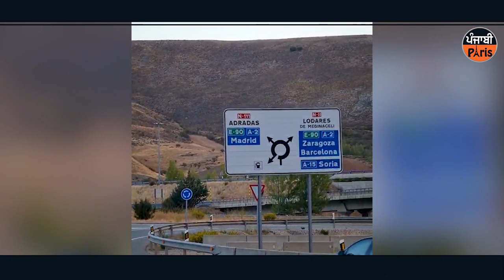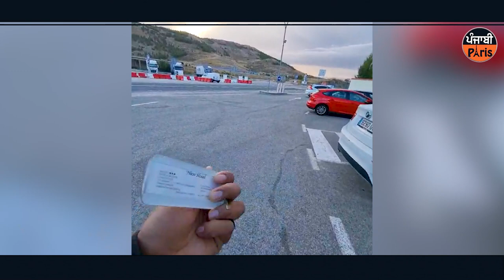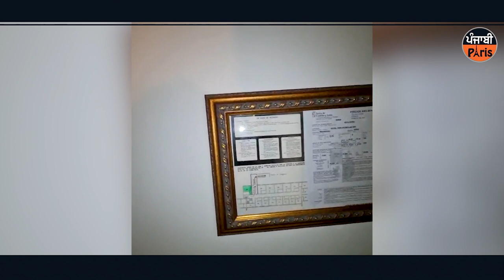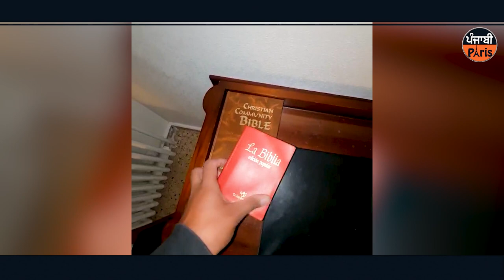ਪੰਜਾਬੀ ਮੁੰਡੇ ਗਲਤੀ ਨਾਲ ਚੱਲੇ ਗਏ ਸ਼ਰਾ+ਪੀਤ ਹੋਟਲ ‘ਚ!ਰਾਤ ਨੂੰ ਮੁੰਡਿਆਂ ਨਾਲ ਹੋਇਆ ਸੁਣ ਉੱਡ ਜਾਣਗੇ ਹੋਸ਼!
punjabi paris to,latest news,yadwinder singh brar, sidhu mose wala, karan aujla,
latest video coming soon
punjabi full hd songs, punjabi latest 2019,2018,2020,2017,2016,2015,2014,
sidhu moose wala all songs and many more karan aujla deep jandu all videos news coming soon desi tadka, paris sikh gurbani golden temple sikh sikh sikh sikh sikh,sikh sikh ,sikh singh, kaur,